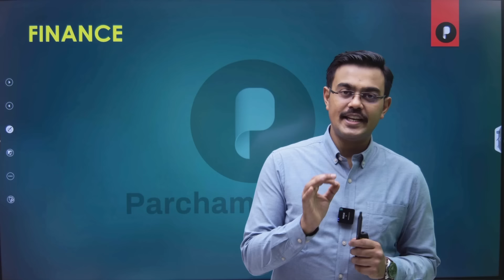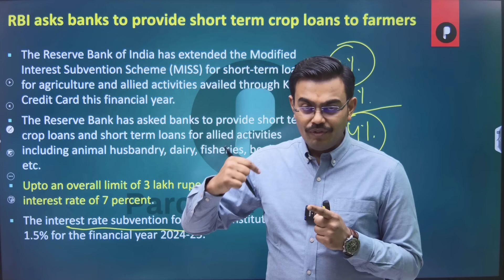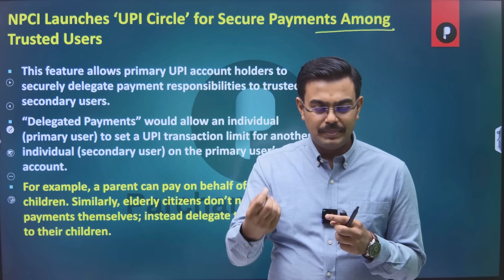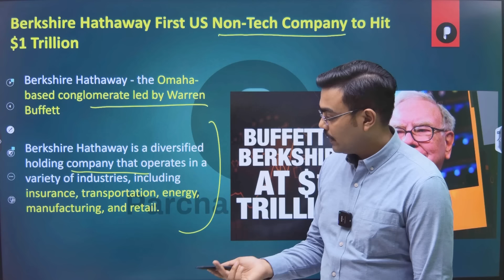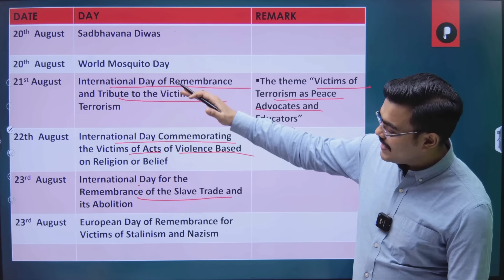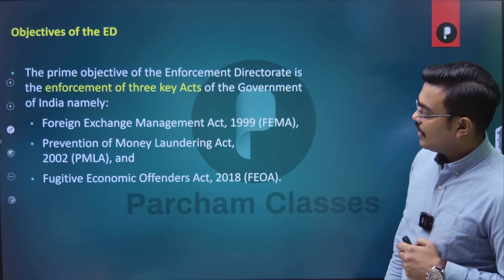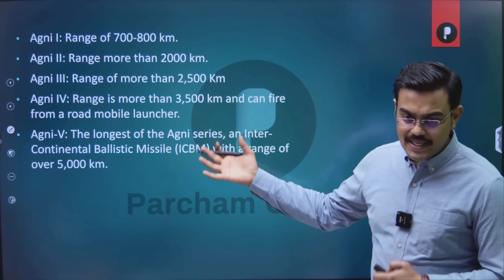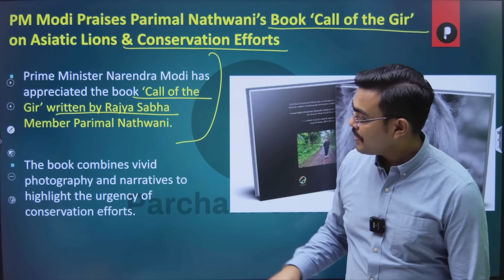Finance | Important Days | Appointments | Books | Obituaries | August 2024 | Monthly Current Affairs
It is often difficult to learn the list of important dates and days, Appointments & Books and Authors and Obituaries and Finance. But with Mnemonics, it is very easy. In this video, we have discussed all the National and International days of August 2024 along with their themes and important information.

There is a short test at the end of the video so that you can check the level of learning and memorization.